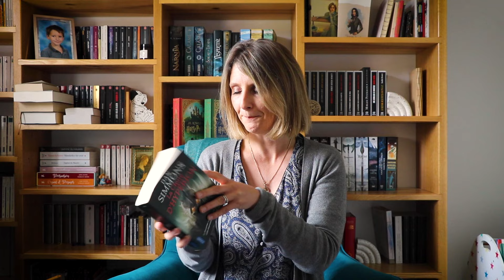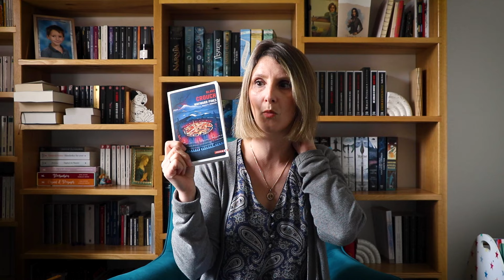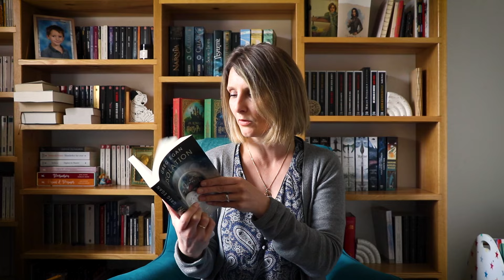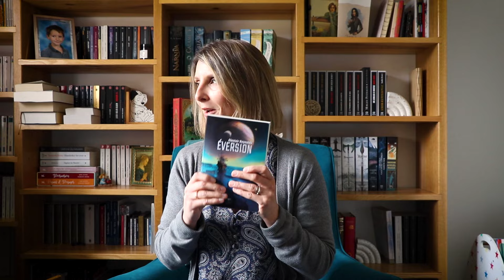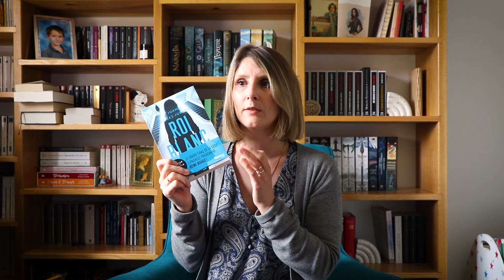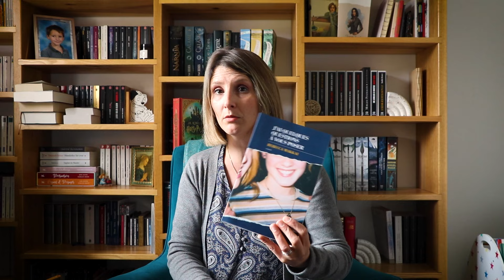Ma PAL du mois d'avril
Ma PAL pour avril:
- Isolation de Greg Egan, éditions Le Belial
- Eversion de Alastair Reynolds, éditions Le Belial
- La chute d'Hypérion de Dan Simmons, éditions Pocket
- Wayward Pines, tome 2 de Blake Crouch, éditions Gallmeister
- J'ai quelques questions à vous poser de Rebecca Makkai, éditions Les Escales
- Roi blanc de Juan Gomez Jurado, éditons Fleuve noir
- Un Piège de papier de Eva Garcia Saenz de Urturi, éditions Fleuve Noir
- Les sept vies du moine de Olivier Barde-Cabuçon, éditions Actes Sud
- 1Q84, tome 2 de Haruki Murakami, éditions Belfond
- Cathédrale de Hermine Lefebvre, éditions Leha.